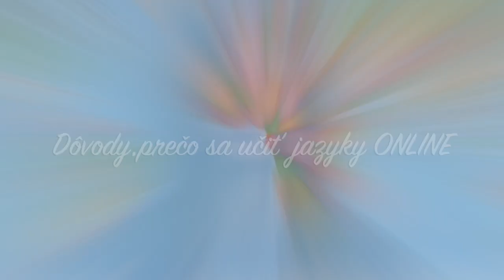Dôvody, prečo sa učiť jazyky online?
Aj vy si kladiete otázku prečo by ste sa mali učiť jazyky online ?
Mám pre vás hneď niekoľko VÝHOD:
1. Miesto
2. Čas
3. Individuálny prístup
4. Podpora
5. Cena
Dúfam, že vás to zaujalo a ak áno, tak sa s vami rada uvidím na prvej skúšobnej hodine,
ktorá je u nás ZADARMO. Teším sa na vás !
for more Slovak lessons with me!
LET'S CHAT ON SOCIAL MEDIA!